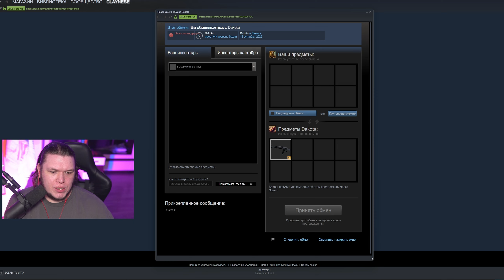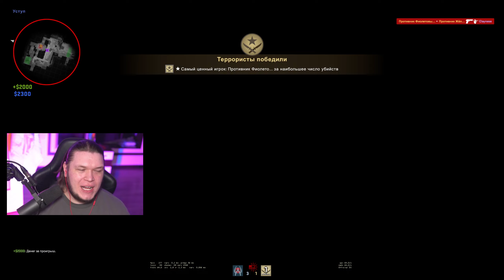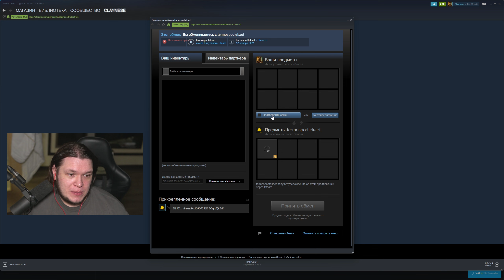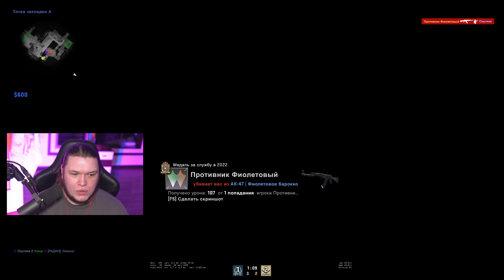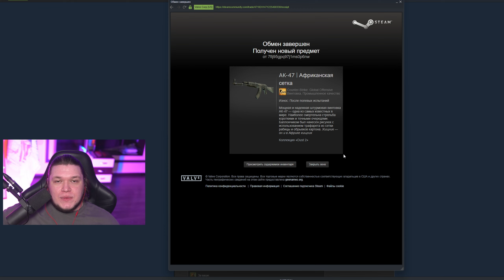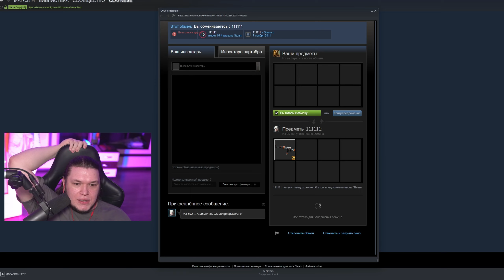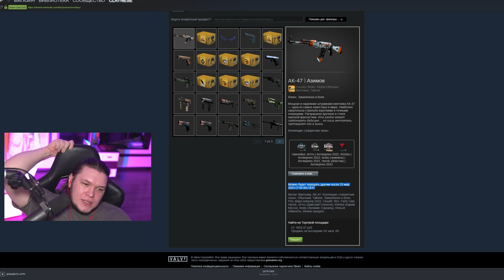ПОКУПАЮ СКИНЫ С КОТОРЫХ МЕНЯ УБЬЮТ НА ЛЕМАХ в CS:GO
Старая добрая CS:GO - именно здесь я из года в год пытаюсь поднять звание. Правда, иногда я забрасываю эту идею и просто ловлю приколы с бандой ютуба.